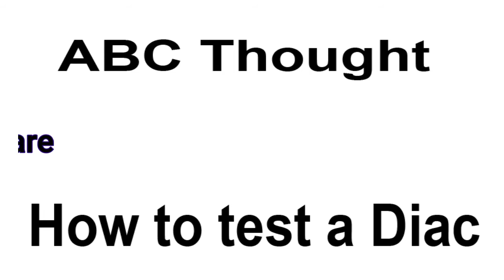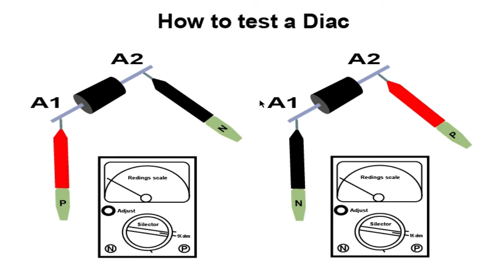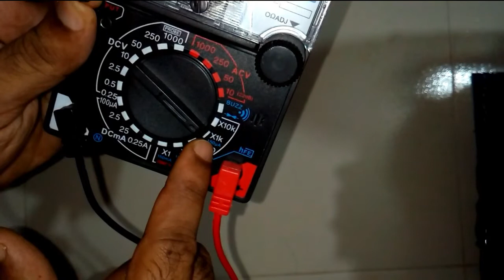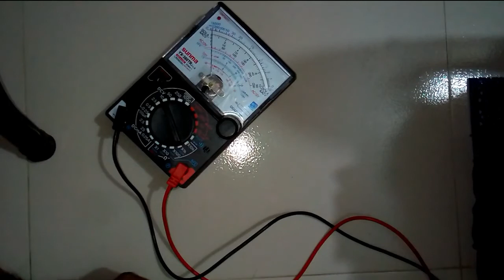How to test a diac || How to check a diac || কিভাবে ডায়াক পরীক্ষা করা যায় || ডায়াক ভাল মন্দ পরীক্ষা।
Hello viewer I hope you are fine.thanks for click this video. I hope you are interested for electronics.so this video for you.Diac is a part's of electronics. It's use in AC switching circuit,AC dimmer circuit,Lamp driver circuit.SMPS circuit.
Are you know how to test a diac. It's very easy.Here i'm explain how to you can check a diac easily.So watch this video first to last.I hope you can do it.
কিভাবে ডায়াক পরীক্ষা করা যায়।দর্শক আশা করি ভাল আছেন।যেহেতু আপনি এই ভিডিওটিতে ক্লিক করেছেন,আমি মনে করি আপনি ইলেকট্রনিক্স পছন্দ করেন। আপনি কি জানেন ডায়াক ইলেকট্রনিক্সের একটি গুরুত্বপূর্ণ  পার্টস । এসি সুইচিং সার্কিট, ‍এসি রেগুলেটর সার্কিট,লাইট ড্রা্ইভার,সুইচ মোড পাওয়ার সাপ্লাই ইত্যাদিতে ব্যবহার করা হয়।আপনি কি জানেন কিভাবে ডায়াক ভাল মন্দ যাচাই করতে হয়? এই ভিডিওতে ডায়াক এর ভাল মন্দ কিভাবে যাচাই করা যায় তা দেখানো হয়েছে। ভিডিওটি শেষ পর্যন্ত দেখলে আপনি ডায়াক পরীক্ষা করতে পারবেন।

application of diac,testing diac,diac circuit,db3 diac testing,
triac testing,uses of diac,How to check a diac,How to test a diac,diac,how to test db3 diac,how to check db3 diac,